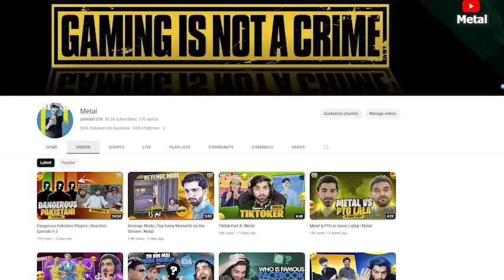Tiktok Part 5| Use Headphones | 18+ | Metal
in this video we are going to react most viral and amazing tiktok videos